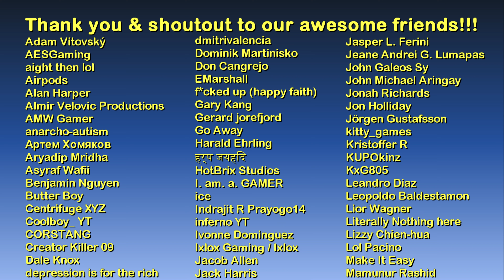San Fierro Cable Car Ride (night) | The GTA:San Andreas Tourist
Hello and welcome to The GTA: San Andreas Tourist series! :)